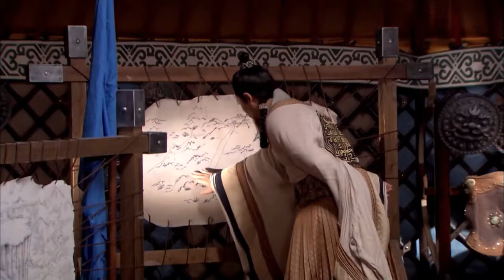【Kung Fu Movie】歹毒女巫爲了報殺子之仇一刀刺死蒙古王后意圖挑起草原戰爭 不料她的陰謀被首領識破 最終被活活吊死#kung Fu#古裝